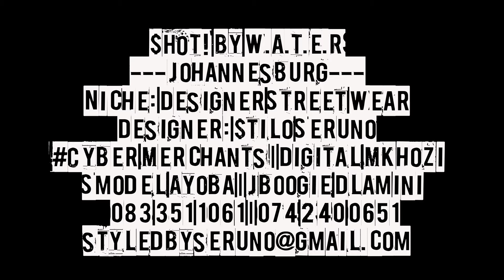blacknationtv: X $HOT! BY W.A.T.E.R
This is a photo shoot collaboration between blacknationmag/tv and $HOT! By W.A.T.E.R